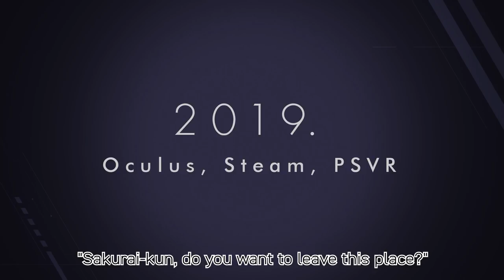"TOKYO CHRONOS" THE 1ST. TRAILER / VR Mystery Visual Novel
Kickstarter

"The next Visual Novel awaits beyond the screen."